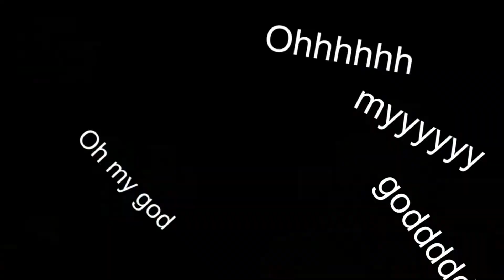Epic gamer moments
Very pog video. I am a gamer.